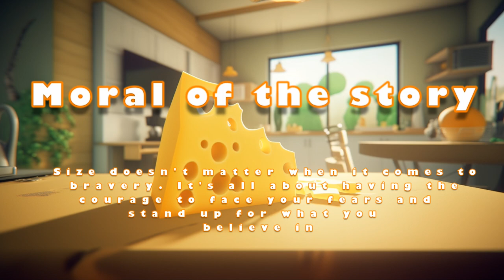The Fearless Mouse | Story For Kids | The Learning Adventures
The story of a Fearless Mouse for kids.

Once upon a time, in a cozy little burrow, there lived a small but fearless mouse named Max. Max was always curious and loved exploring new places. One day, he heard about a big, juicy piece of cheese in a house across the field. Max decided to go and get it, but he knew it would be a dangerous journey.
As Max set out on his journey, he encountered several obstacles. The first was a big, scary cat. Max didn't let his fear take over and instead bravely darted past the cat, who was taken aback by Max's courage.
Next, Max came across a group of loud, rowdy crows who were trying to steal food from a farmer's field. Max bravely stood up to them, even though he was small, and convinced them to leave the farmer's food alone.
Finally, Max arrived at the house with the big piece of cheese. However, the cheese was guarded by a big, mean dog. Max didn't let this stop him and bravely stood his ground. The dog was so impressed by Max's bravery that he let him take the cheese without any trouble.
As Max headed back to his cozy burrow, he realized that even though he was small, he could still be brave and accomplish great things. From then on, Max continued to face his fears and take on new challenges with fearless determination.
Moral of the story: Size doesn't matter when it comes to bravery. It's all about having the courage to face your fears and stand up for what you believe in.